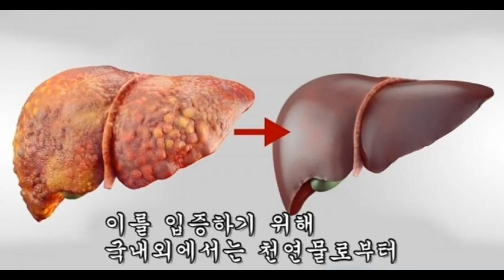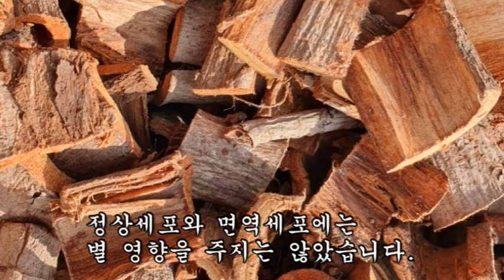간암세포 때려잡는 매우 효과적인 약초!